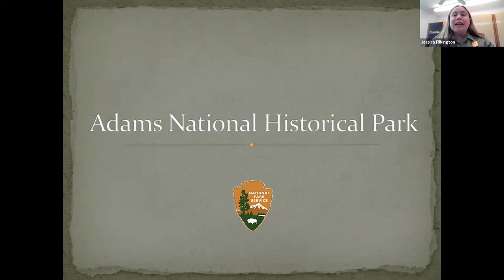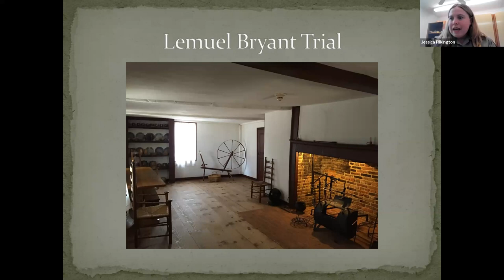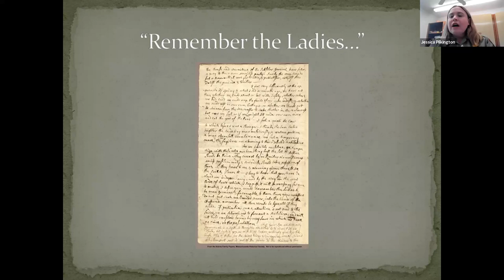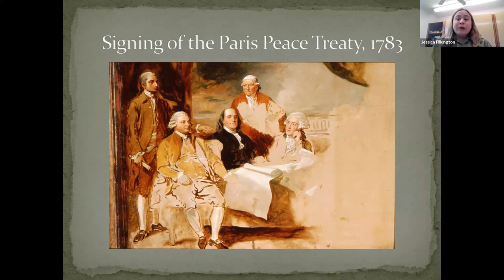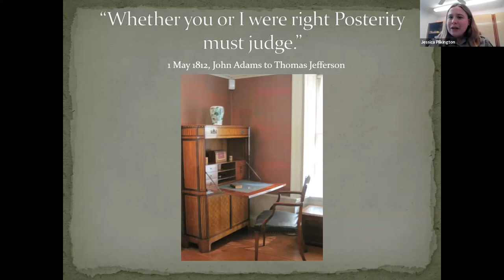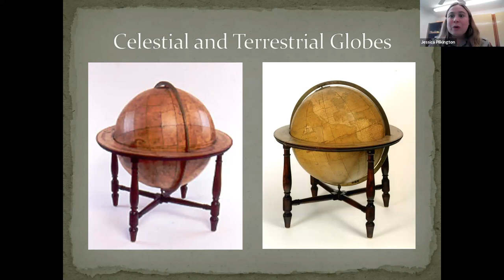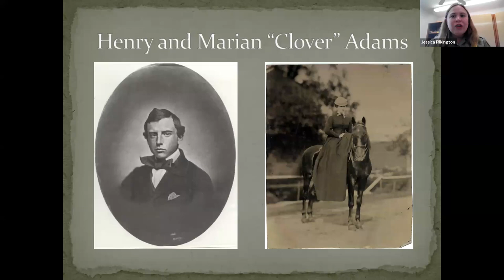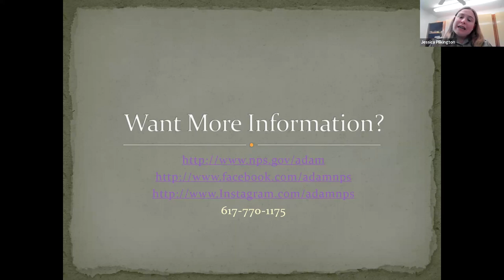Explore The Adams National Historical Park via zoom with Tewksbury Public Library & Bigelow Library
From the sweet little farm at the foot of Penn’s Hill to the gentleman’s country estate at Peace field, Adams National Historical Park is the story of “heroes, statesman, philosophers … and learned women” whose ideas and actions helped to transform thirteen disparate colonies into one united nation. Learn about this National Historical Park with Supervisory Park Ranger Jessica Pilkington.